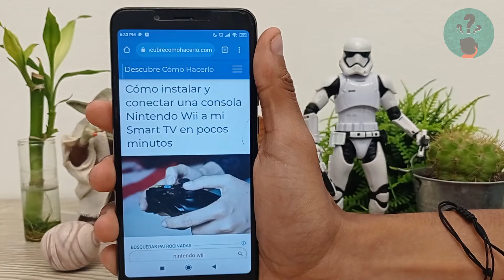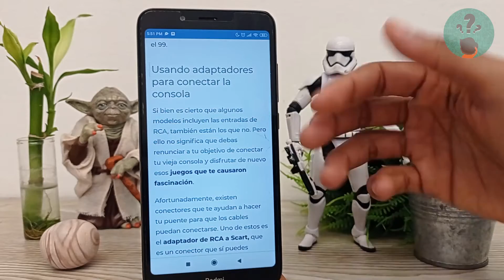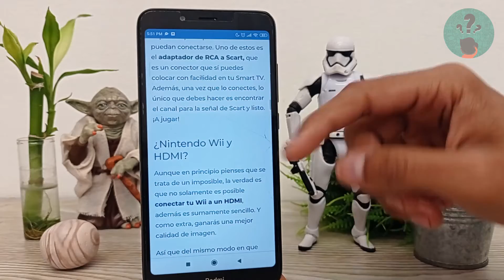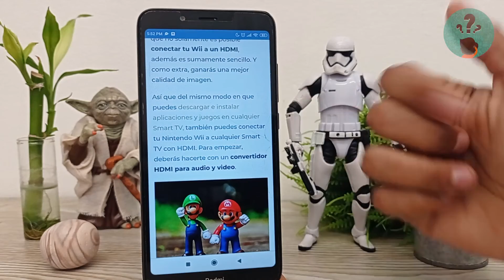Cómo Instalar y Conectar una Consola Nintendo Wii a mi Smart TV en Pocos Minutos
En este video descubre Cómo Instalar y Conectar una Consola Nintendo Wii a tu Smart TV en Pocos Minutos. En el Canal Descubre Cómo Hacerlo encontrarás el mejor contenido. ¡No te lo puedes perder!